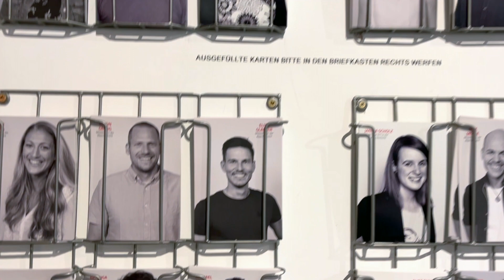Gebetshaus – Hinter den Kulissen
Ich zeig dir, wie es im Gebetshaus aussieht und was neben dem 24h Gebet, den Events und den Schulungen alles geschieht.

Du willst uns als Familie zu unterstützen? Cool!

Schreib mir eine E-Mail oder melde dich direkt unter folgendem Link als Gebetshaus Partner an

Daueraufträge & Regelmässige Spenden (mit Spendenbescheinigung):
Gebetshaus e.V.
IBAN: DE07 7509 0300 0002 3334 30
BIC der Liga Bank: GENODEF1M05
Verwendungszweck: Familie Georg

© sämtliches Bildmaterial und alle gesprochenen Inhalte sind urheberrechtlich geschützt und dürfen nicht kopiert oder vervielfältigt werden, ohne schriftliches Einverständnis von Simon Georg